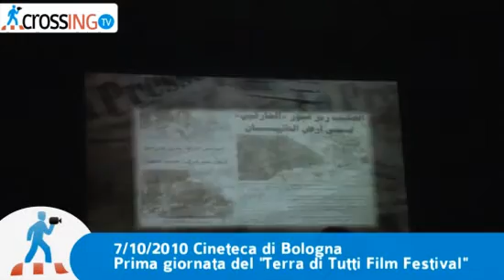'A spasso' episodio 56. Al Terra di Tutti Film Festival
Il 7 ottobre CrossingTV è andata alla prima giornata del  Terra di Tutti Film Festival che si è tenuto presso la Cineteca di Bologna e ha intervistato l'Assessore regionale alla Cultura Massimo Mezzetti, i registi Antonio Martino e Eleonora Campanella, e l'organizzatore Jonathan Ferramola.

interviste di Azeb Lucà Trombetta
riprese e montaggio di Cristina Donno
ringraziamo tutti gli intervistati